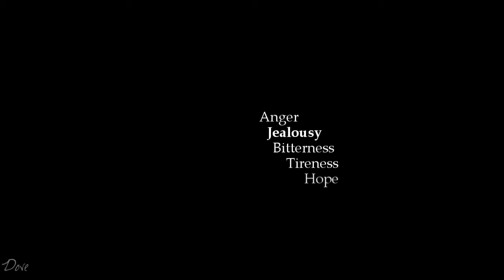Multifandom | Mr. Brightside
HD 720p for the best quality, I say it for you!

''It started out with a kiss, how did it end up like this?''

It's been a long time since I wanted to vid this song (I love The Killer's version, but I found it easier to edit). Its lyrics means a lot to me, I'm not proud of it but I'm a really jealous person and I think that when it comes to love, it's impossible that there is not a little bit of jealousy (just what I think). So that's what I wanted to express with this video, and now that it's finished I can say that I feel proud of it. I've included a lot of fandoms that I love, so this is special for me.

I really hope you like it, guys. Let me know what you think about it, your comments always mean the whole world to me, it wouldn't have sense without you.

Coloring: InevitableDarkFlame
Fandoms: Atonement, In Search of a Midnight Kiss, Skins, Last Night, 500 Days of Summer, Closer, Gangster Squad, Paris, Je T'aime, My Life Without Me, The Edge of Love, Jeux d'enfants (Love me if you dare), The Adventureland, The Notebook, The Amazing Spiderman, El Internado, Like Crazy, Into the Wild, Pirates of the Caribbean 4 on Stranger Tides, Bon Appétit, Dear John, Pulp Fiction, Inglourious Basterds, Le Dernier Jour, Amélie.